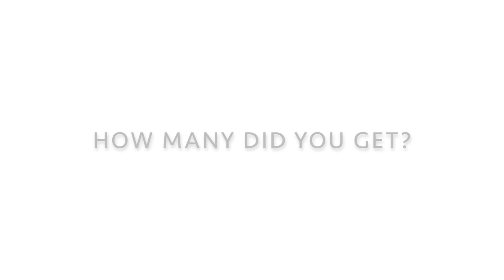Guess the Single-Letter Brand Logo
Name the famous one-letter brand logos within 3 seconds. This video features one logo from each letter of the alphabet.

Hint: The timing goes along with the beat.

Goodluck!